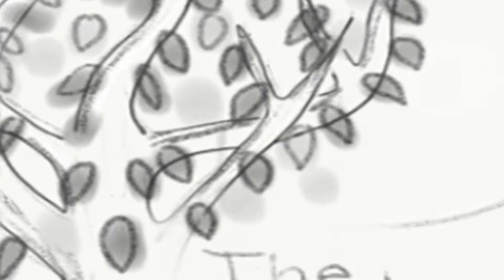The Sunday Morning Minute Episode 44: Megapixels